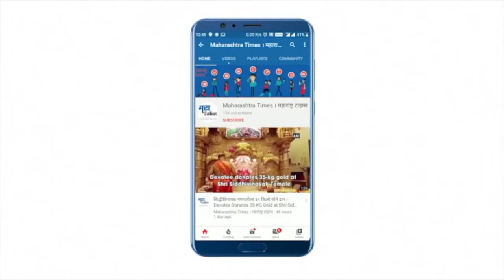एटीएम कार्ड क्लोनिंग करून बँक खात्यातून पैसे काढायचे, मुंबई पोलिसांनी केला पर्दाफाश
एटीएम कार्ड क्लोनिंग करून लोकांच्या बँक खात्यातून पैसे काढणाऱ्यांना मुंबई पोलिसांनी बेड्या ठोकल्यात. मुंबई पोलिसांच्या सायबर सेलने दोन रोमानियन नागरिकांना अटक केली आहे. पोलिसांनी त्यांच्याकडून क्लोनिंग कार्ड, मायक्रो कॅमेरा आणि मशीन जप्त केली आहे. मियू रुचिनाल आणि बुदाई रोमाना अशी या दोघांची नावे आहेत. मुंबई पोलिसांनी आरोपींविरोधात गुन्हा दाखल करून त्यांना अटक केली आहे.